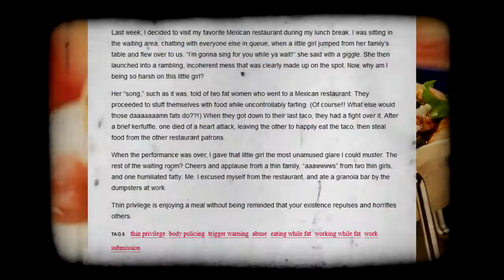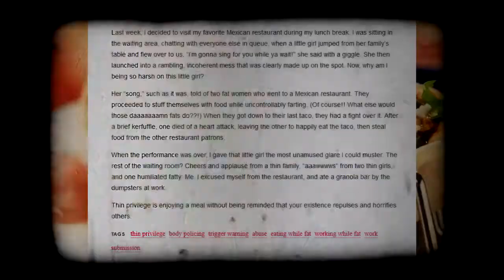Thin Privilege - Eating in Public